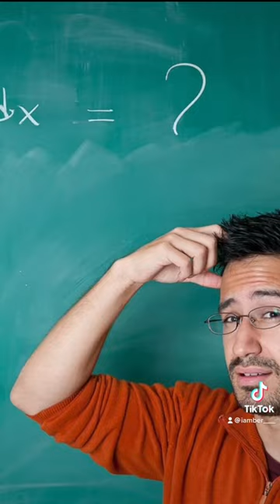Trans School Teacher Wears Fake Breast Implants To School And Gets Away With It….😯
Teacher Wears Fake Breast Implants To School….😯